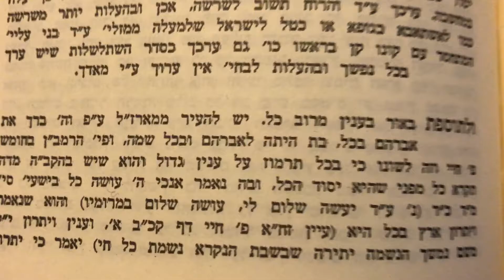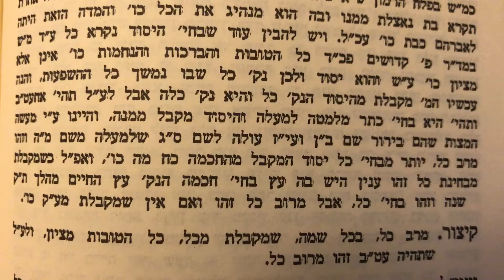הערות על ד׳׳ה ואתה תצוה שיעור ב׳ אור התורה שמות כרך ה׳ תצוה מאמר ג׳ Shiur in English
Mamar Ha'aros Al Dibur Ha'maschil Ve'ata Tezaveh -
Part 2
Inyan Shushvina De'matrunisa
Ohr Hatorah Shemos Hey
Parshas Tizaveh Mamar 3
Shiur in English
Mamer from Torah Ohr With Haga'os of the Tzemach Tzedek
ביאור על לשון הרמב׳׳ן על בת ובכל שמה